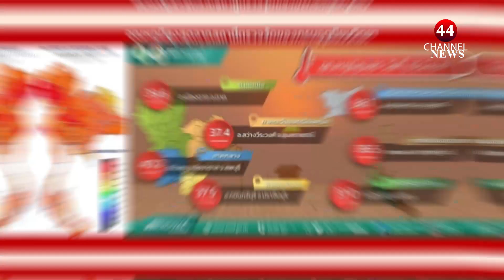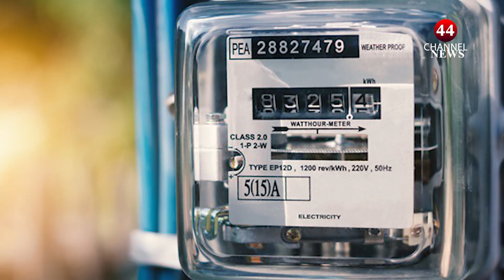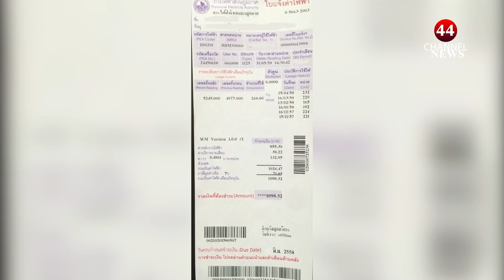ร้อนได้อีก ค่าไฟพุ่งปรี๊ด!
น่ารักคงไม่ไหว เพราะหน้าร้อนเมืองไทยมันเจิดจ้าเหลือเกิน หลังไทยเข้าสู่ฤดูร้อนแล้วตั้งแต่ 21 กุมภาพันธ์ อุณหภูมิสูงสุดมากกว่า 35 องศาเซลเซียส ขณะภาคเหนือและภาคตะวันออกเฉียงเหนือจะยังคงมีอากาศเย็นในตอนเช้าจนถึงประมาณกลางเดือนมีนาคม และคาดว่า ฤดูร้อน จะสิ้นสุดประมาณกลางเดือนพฤษภาคม พ.ศ.2567 โดยปีนี้จะร้อนกว่าปี 66 และร้อนกว่าปกติ 1-2 องศาเซลเซียส ประเทศไทยตอนบนอุณหภูมิสูงสุด 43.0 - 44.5 องศาเซลเซียส ขณะที่ภาคใต้ ปลาย ก.พ.- ปลาย เม.ย. อุณหภูมิสูงสุด 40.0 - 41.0 องศาเซลเซียส

แน่นอนว่าอากาศยิ่งร้อนมากเท่าไหร่ ค่าไฟก็ยิ่งเพิ่ทขึ้นกว่าเดิม เหตุเพราะ ทั้งแอร์ พัดลม และเครื่องอำนวยความสะดวกต่างๆ ที่จะช่วยบรรเทาอากาศร้อน เปิดประโคมเข้ามาให้ชุ่มฉ่ำกายใจ แม้แต่จะก้าวเท้าออกจากบ้านก็ไม่อยากทำ แค่เปิดประตูก็แทบละลายไปกับไอร้อน แต่จะละลายยิ่งกว่าเมื่อบิลค่าไฟมาถึงตอนสิ้นเดือน ลมแทบจับกับค่าไฟที่พุ่งปรี๊ด หลายคนจ่ายไม่ไหวค้างไว้จนโดนยกมิเตอร์

แถมช่วงนี้ถ้าติดต่อเข้าเบอร์สำนักงานการไฟฟ้าส่วนภูมิภาค (PEA) ในเขตบริการ หรือสายด่วน 1129 PEA Contact Center ก็จะได้ยินข้อความประชาสัมพันธ์ผ่านเสียงรอสาย ว่า

“PEA สนองนโยบายกระทรวงมหาดไทย ขยายระยะเวลาการงดจ่ายกระแสไฟฟ้าสำหรับผู้ใช้ไฟฟ้าประเภทบ้านอยู่อาศัยที่ใช้ไฟฟ้าไม่เกิน 300 บาทต่อเดือน ไม่เกิน 3 บิลเดือน เพื่อบรรเทาภาระค่าใช้จ่ายประชาชน เริ่มต้นโครงการตั้งแต่บิลค่าไฟฟ้าเดือนพ.ย.2566 ถึง พ.ย.2567 สอบถามข้อมูลได้ที่หมายเลข 1129 PEA Contact Center”